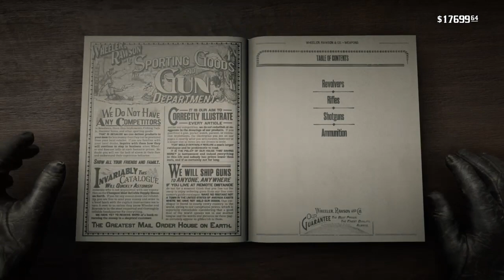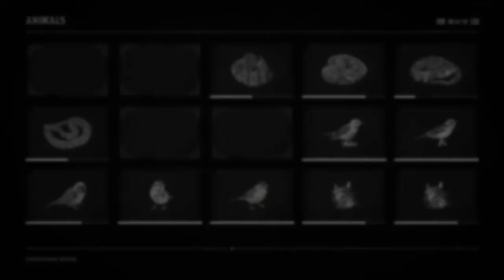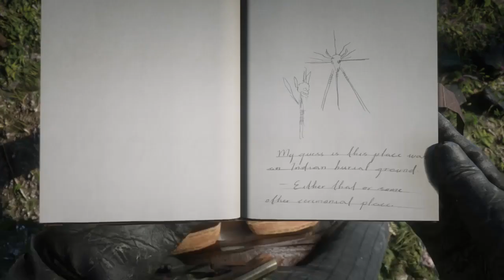Red Dead Redemption 2| Achieveing 100% Game Completion| PART 10